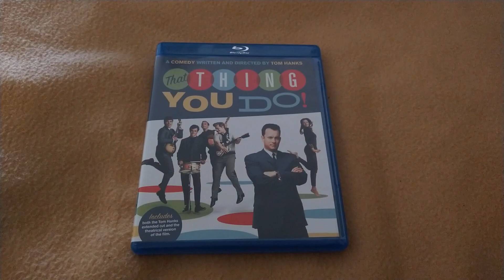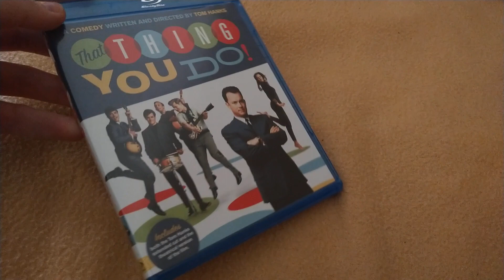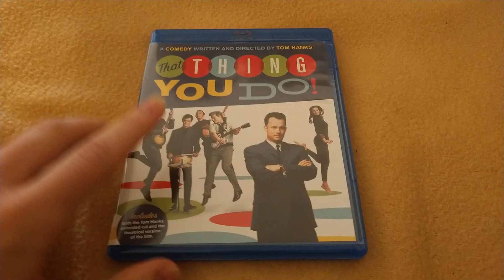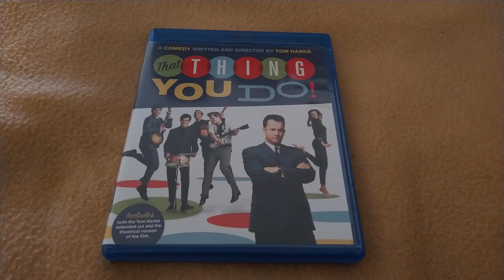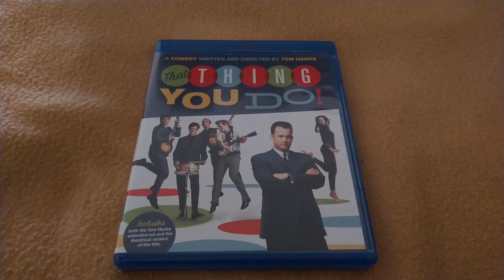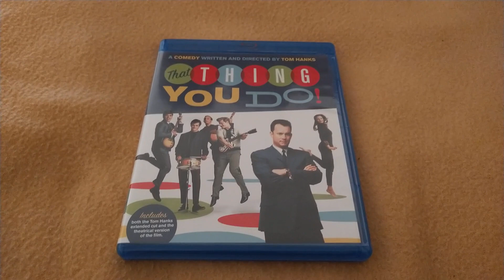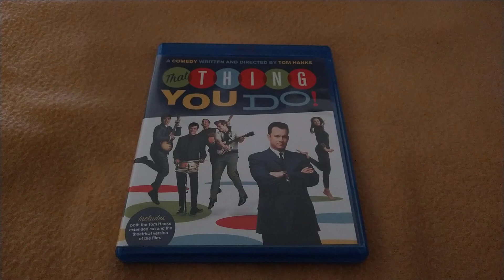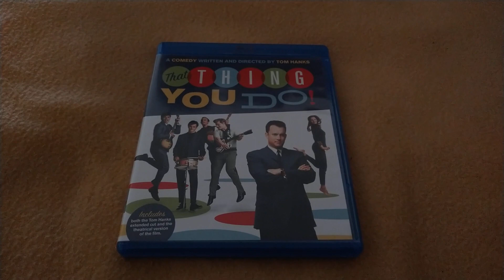That Thing You Do (1996) Movie Review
This is a Video where I review this Tom Hanks Movie from 1996 and it's That Thing You Do. I hope you guys enjoy it.